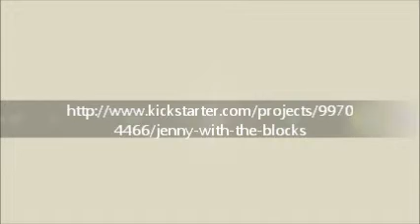Block #15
Block #15 Skater